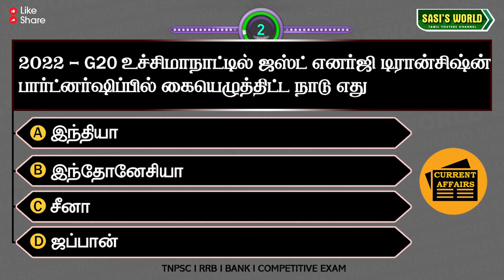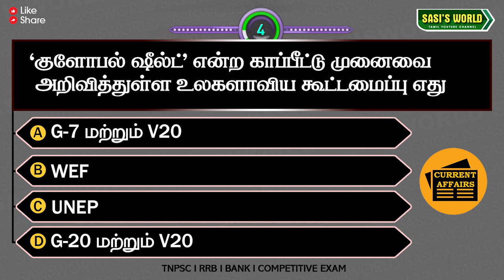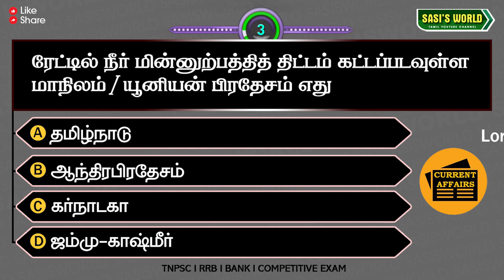16 November 2022 | Daily Current Affairs in Tamil | Q&A